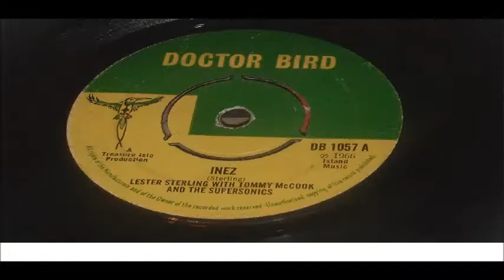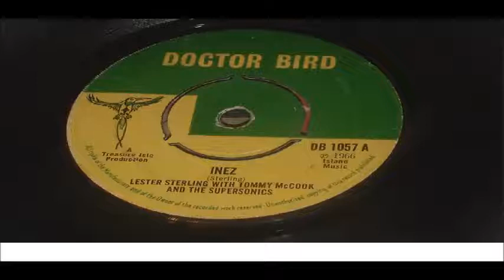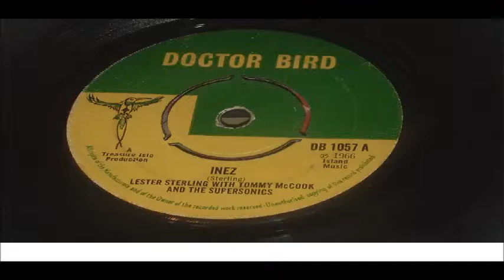GLORIA CRAWFORD SAD MAVIES